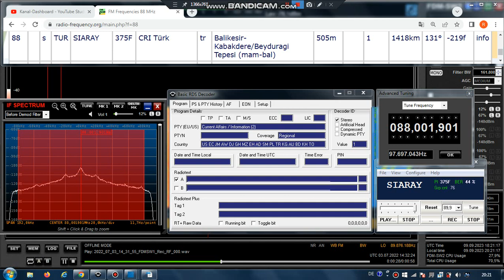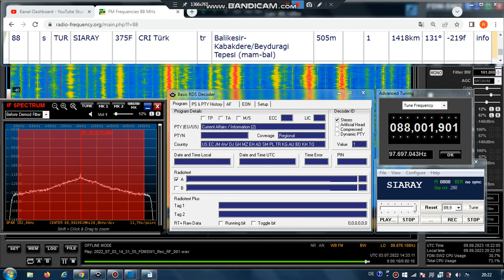FM DX Es- 030722 1432UTC- 88.0 CRI Türk (TUR) Balikesir-Kabakdere/Beyduragi Tep(mam-bal) 1kW! 1418km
88.0 – 375F, _SIARAY_ , tur-f, stereo

88.0 s TUR SIARAY 375F CRI Türk tr Balikesir-Kabakdere/Beyduragi Tepesi (mam-bal) 505m 1kW! 1418km 131°